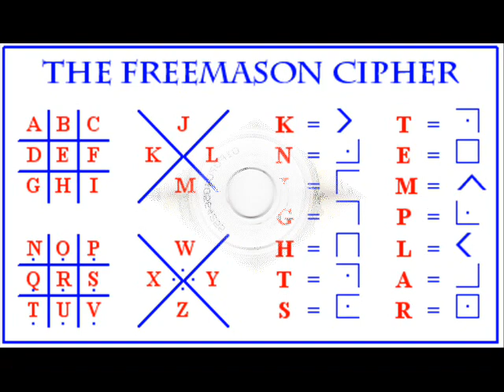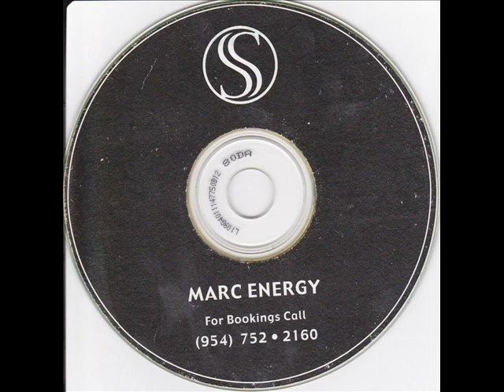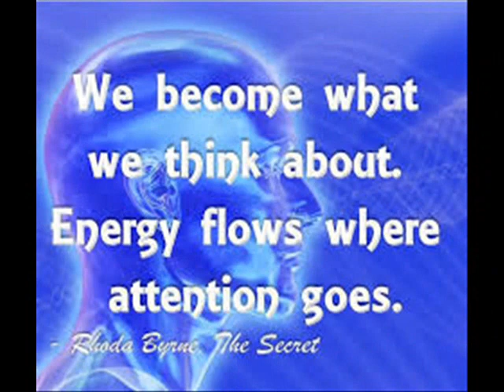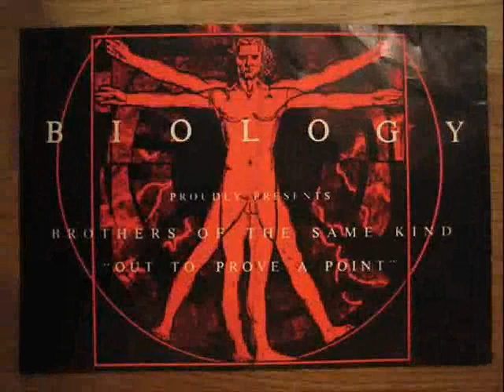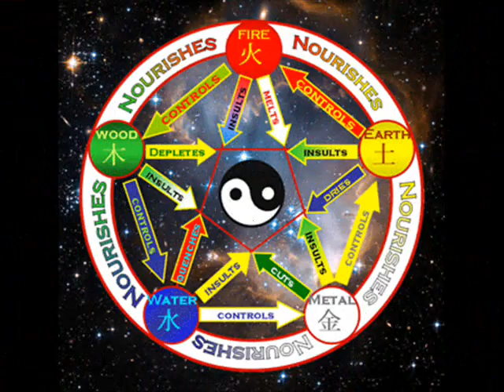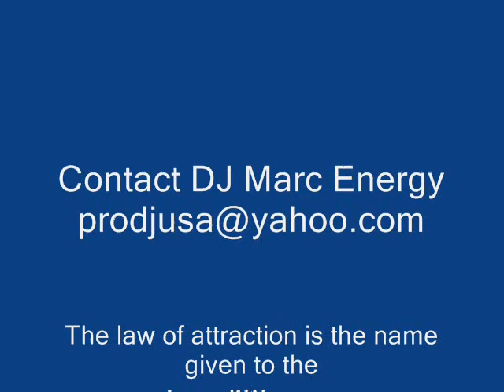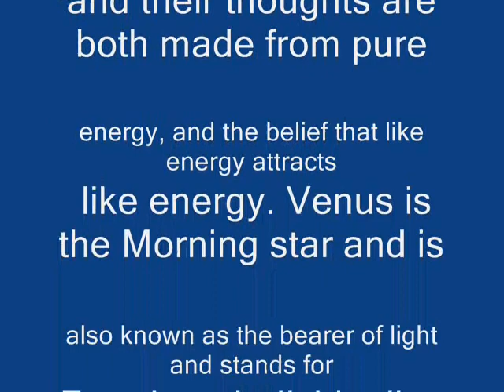Extender - Living : Virtual Mix (Hard House)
ARTIST: CADENZA
TRACK: ROCK YOUR ENEMIES
LABEL: FRICTION BURNS

illuminati.am

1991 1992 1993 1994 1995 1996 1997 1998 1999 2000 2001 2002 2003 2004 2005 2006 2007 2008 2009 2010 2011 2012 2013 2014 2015